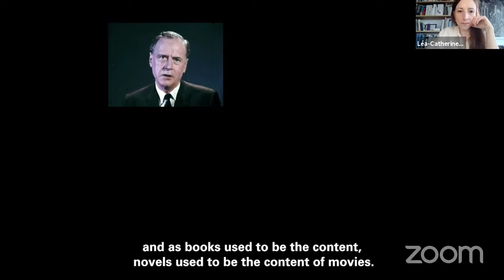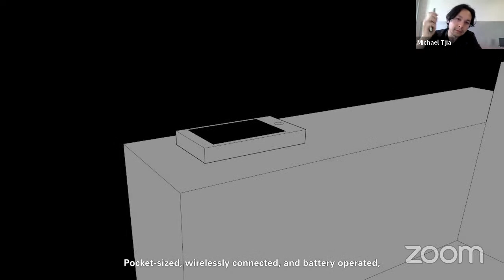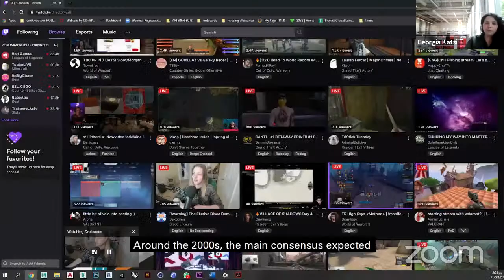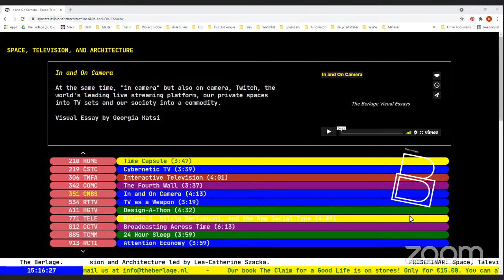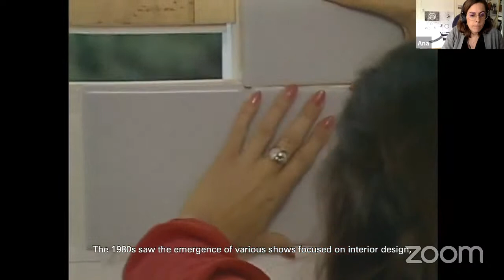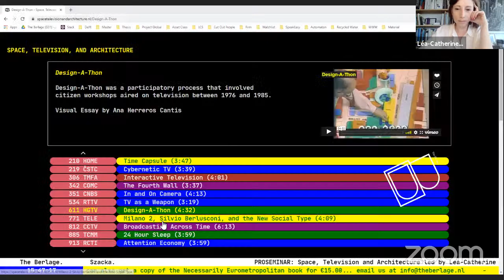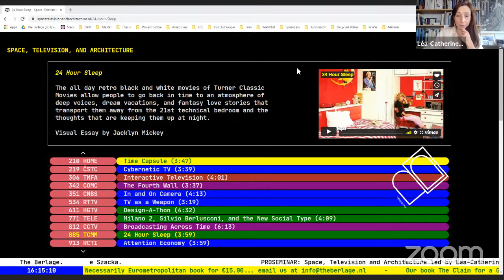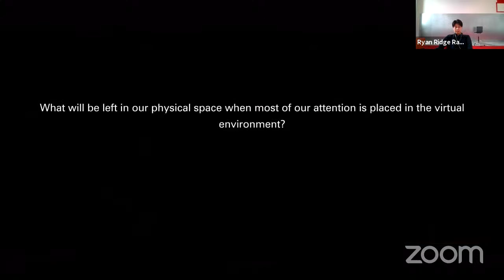The Berlage Final Presentations Week: Space, Television, and Architecture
This event will present the results of the spring 2021 proseminar "Space, Television, and Architecture".

The six-part proseminar, taught by Léa-Catherine Szacka, explores the multiple entanglements and manifold cultural relationships between space, television, and architecture. In homage to Sigfried Giedion’s 1941 history of modern architecture and urban planning, it argues that the pandemic has accelerated a shift initiated in the immediate post-war period, when television screens started to enter private interiors. From the kitchen to the street and from the classroom to the bedroom the proseminar examined how television—while changing our ways to relate to the world—also impacted the private and public spaces we inhabit. Students will present a critical reflection in a video essay, advancing an argument on one of the themes of the seminar: obsolescence, immateriality, democracy, continuity, or populism.

Guests include Aslı Çiçek, Davide Tommaso Ferrando, and Vanessa Grossman. With contributions from Jin Young Chang, Maria Christopoulou, Ana Herreros, Maria Finagina, Georgia Katsi, Jacklyn Mickey, Ryan Ridge Rahardja, Nishi Shah, Michael Tjia, and Heng Yu.